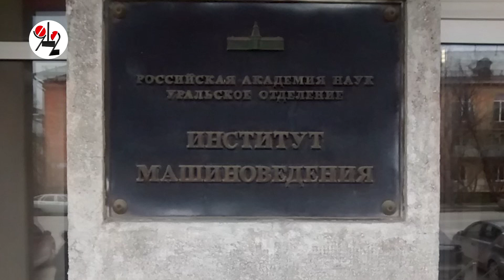Позвонил сыну, дал напутствия и ...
В Екатеринбурге покончил с собой 68-летний чоповец, охранявший одно из зданий Института машиноведения УрО РАН